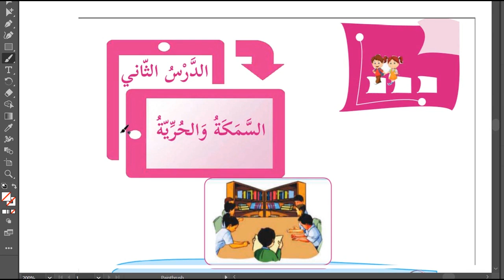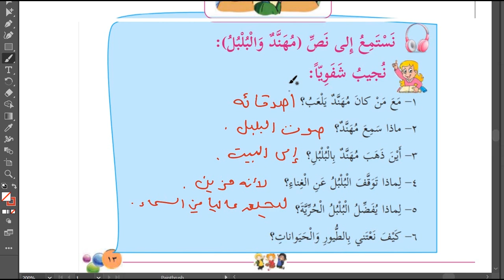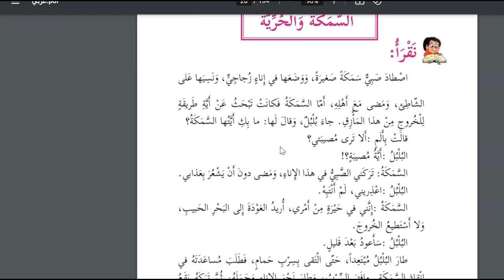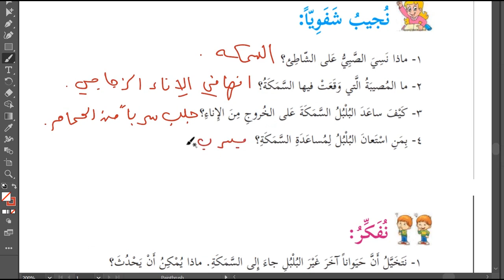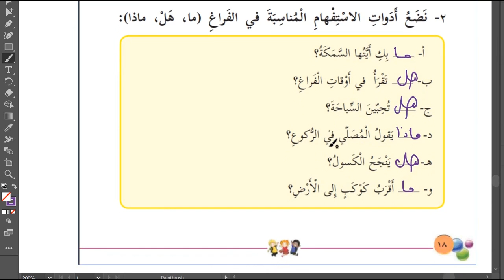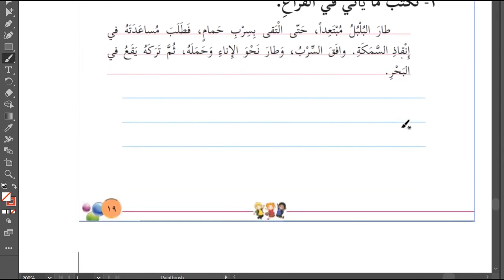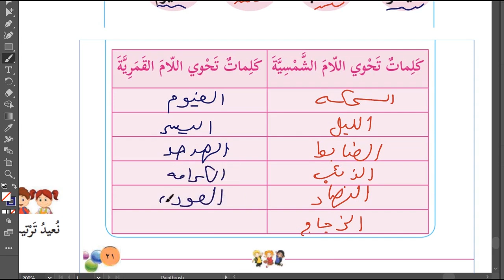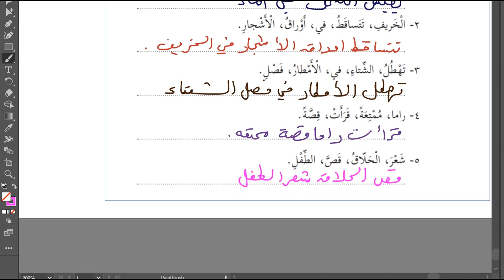حل اسئلة وشرح درس السمكة و الحرية كتاب اللغة العربية الصف الرابع الفصل الاول المنهاج الفلسطيني